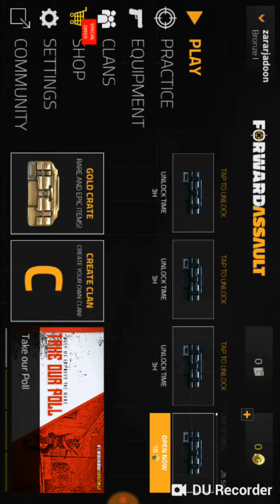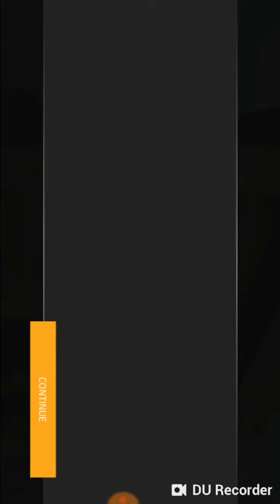omg without scope head shot#inhuman#fwdassult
follow on faceebok name zarar khan zari😎